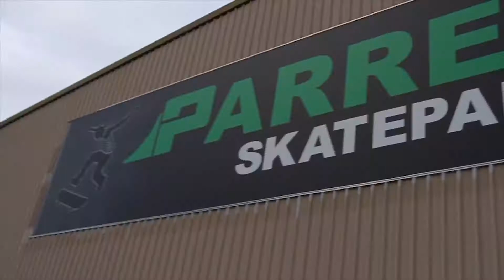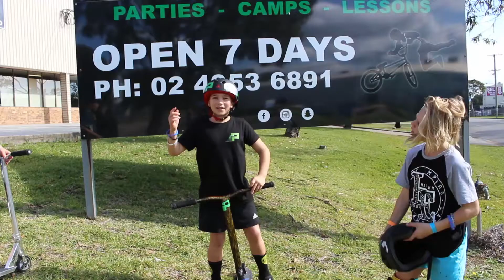Game of Scoot with Kahnae, Landon and Riley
Game of SCOOT With Kahnae Browne, Landon Tomlinson, Riley Johnson